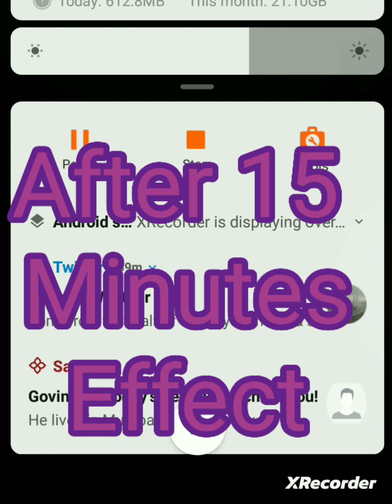DIY - SKIN BRIGHTNING FACE PACK FOR LADIES ONLY